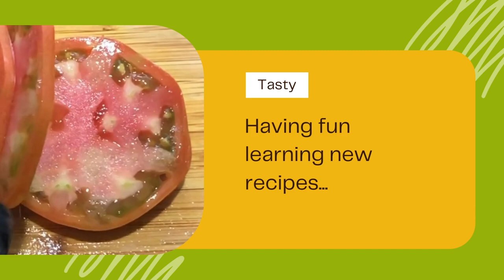Curious Journey: Testing QuiAri Shake for Two Weeks | 14-Day Trial (Day 3)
Embark on a curious journey with @KellysASMR as she tests the QuiAri Shake for two weeks in this 14-day trial ASMR video. No talking, just relaxing vibes! I replace one meal with QuiAri Chocolate Shake.

Thank you for allowing me to share my self-love journey through food adventures with you. It's all about self-love and gratitude. Know God for yourself! Please enjoy this video 😋 For details on my recipes, visit my food blog

👉 Link & Resources
✨My Self-Care Vlog Channel: @KellyVlogsASMR